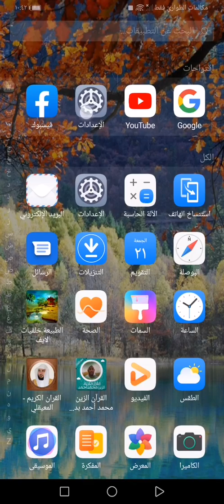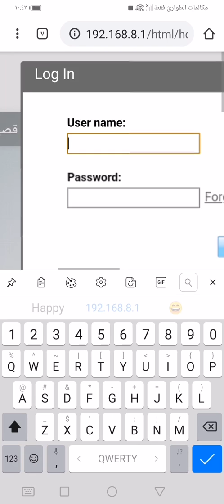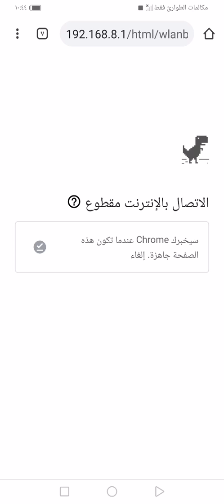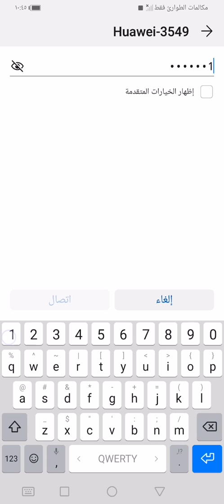how to Chang wifi password كيفية تغير رمز الواي فاي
any question ask in comment box